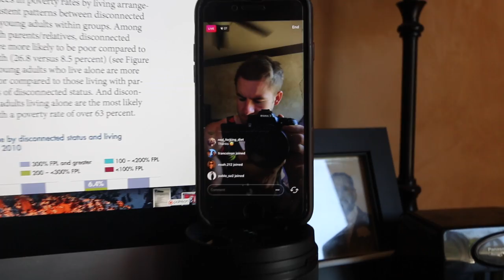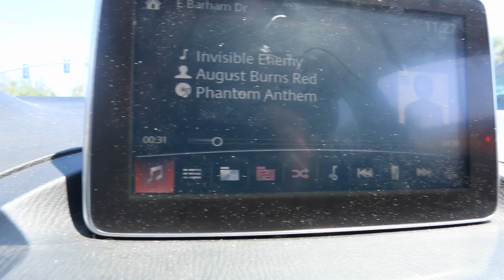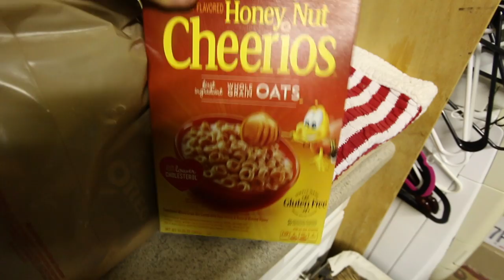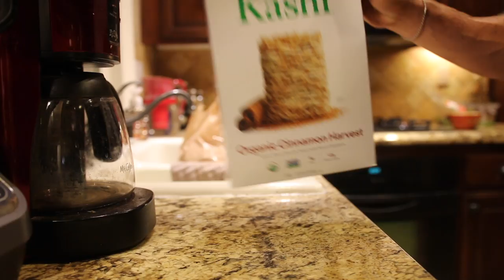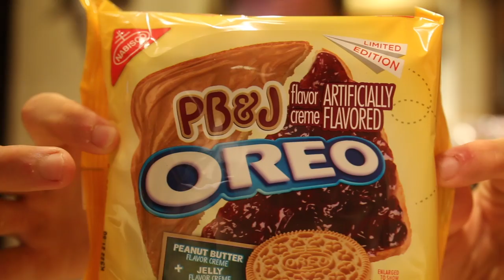GETTING OUT OF HERE!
► Strava: Erik”TheElectric”Lamkin
► GamerTag: ErikTheElectric

420 N Twin Oaks Valley Rd
San Marcos, CA
92079

"SHEPARD OF FIRE" - Avenged Sevenfold
"CALM LIKE A BOMB" - Rage Against The Machine
"UNDER PRESSURE" - Logic